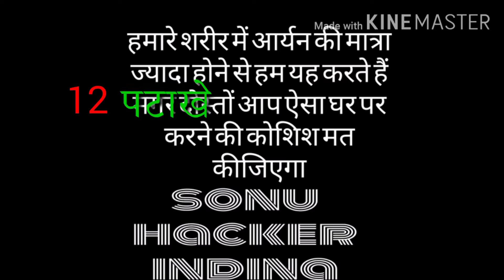how to experiment video स्क्रीनशॉट पटाखे आसमान में जाकर फटे हैं patake experiment Dhamaka Kiya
मिस्टर इंडियन हैकर
how to experiment video viral
आसमान में फटने वाला बम experiment video अगर

doston ham sabhi chijon ka Dhyan mein rakh kar ja karte hain lekin doston aap Aisa kahin per bhi karne ki koshish mat kijiega

MR Indian hacker #
experiment video

experiment video viral#
experiment dhamaka#
topic experiment#
experiment life tab views#
lifetime views Pi#
bara short patakhe#
patakha experiment#
sutli bam patakhe ka dhamaka 2121#
bahut sare patake#
patake bam#
patakhe Bam experiment# patakhe Bam#
sutli Bam experiment#